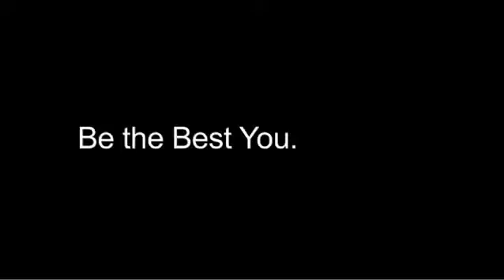NeurOptimal®: The Possibilities are Endless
Dr. Valdeane Brown, co-founder of NeurOptimal®, discusses using brain training to up his golf game.